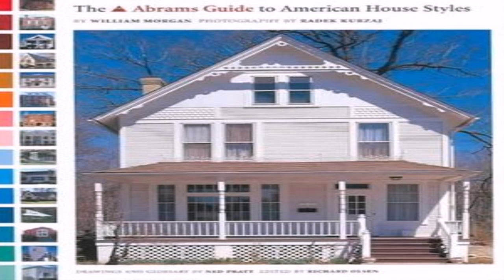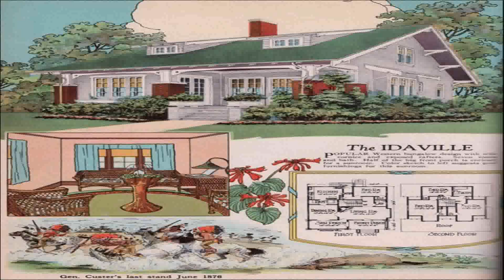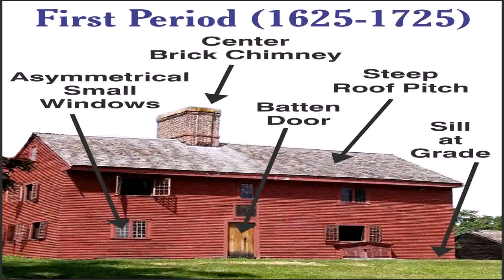House Architectural Styles American (see description) (see description)